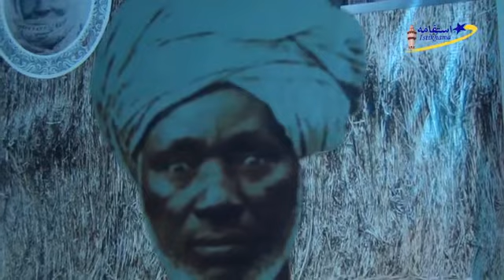Conférence petits fils S Bara Ndiene le 15 Mai 2016 partie01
Conférence petits fils S Bara Ndiene le 15 Mai 2016 partie02